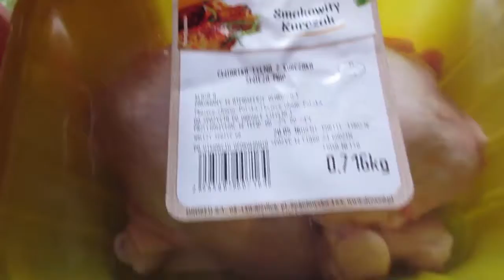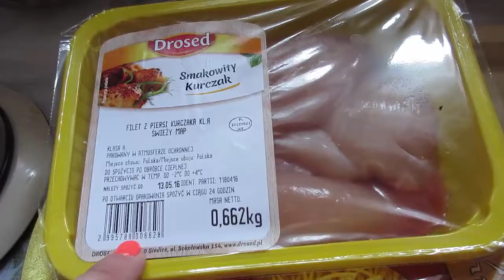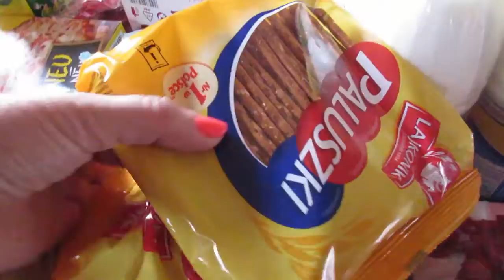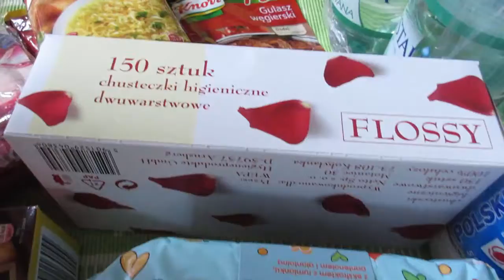398=....że czegoś nie widać, to nie znaczy że tego nie ma...